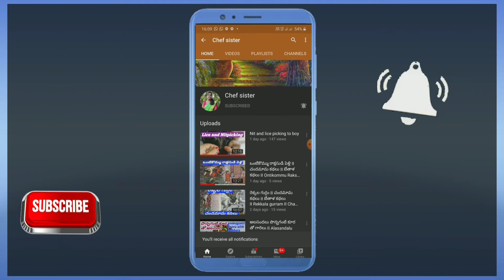అడగని ప్రశ్నIIచందమామ కథలుIIgrandhaja kitchen.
అడగని ప్రశ్న II చందమామ కథలుII grandham kitchen.